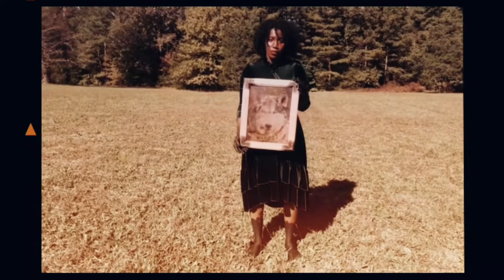Forbidden Fruit Offical Music Video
Its Friday 13th! And with that we really wanted to dig into all of the superstitions with this one. Witchcraft, possible devil worship... all the things that make some a little uncomfortable. Ironically, this song touches a totally different topic... well kinda. I wanted write a song that reimagined what it meant to be "woke". Today choosing to think outside of society's norms and question everything is so popular they had to come up with a cool name for it. Satan's Fruit focuses on the idea that once you gain that knowledge you are consumed by it. No one can tell you otherwise because you've tasted the forbidden fruit of knowledge you can't unknow what you've learned. You can't undo the awakening. Hope you enjoy 🌻